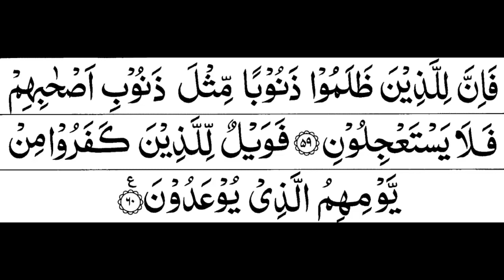Surah Az Zariat Full By Sheikh Shuraim With Arabic Text HD سورة الذاريات